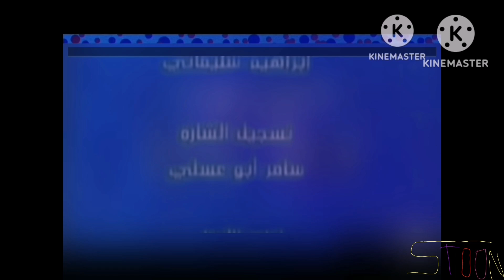Arthur Credits Arabic Spacetoon